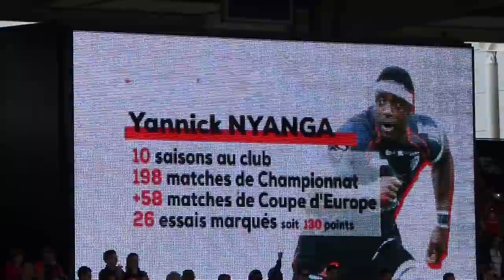Jano Vermaak & Yannick Nyanga quittent le Stade Toulousain @ Ernest Wallon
Hommage aux 2 joueurs quittant le Stade Toulousain à la fin de la saison 2014/2015: Jano Vermaak et Yannick Nyanga. A l'issue de la dernière journée de la phase régulière de la saison de TOP 14. Le samedi 23 mai 2015 au Stade Ernest Wallon de Toulouse.